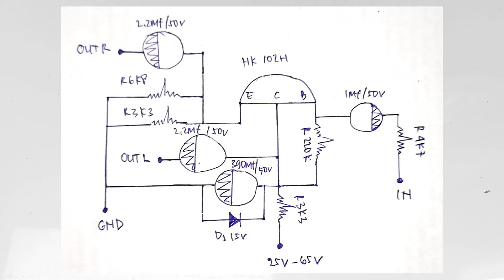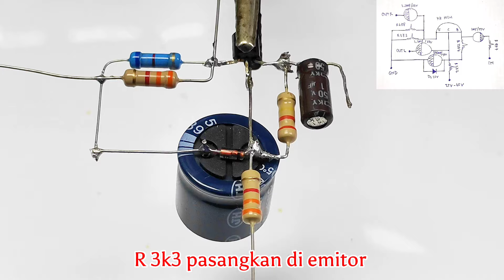JANGAN DIBUANG DULU‼️BEKAS MODUL LAMPU NEON BISA DIJADIKAN RANGKAIAN BTL AUDIO⁉️